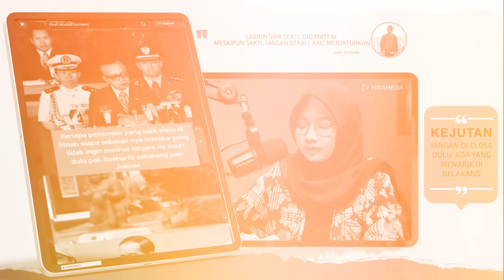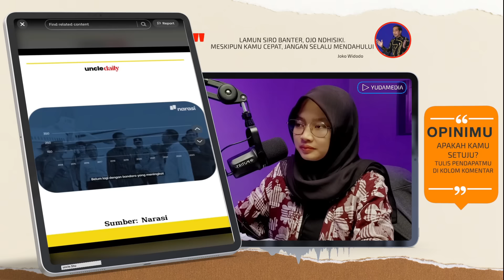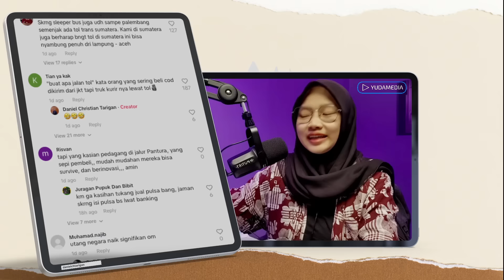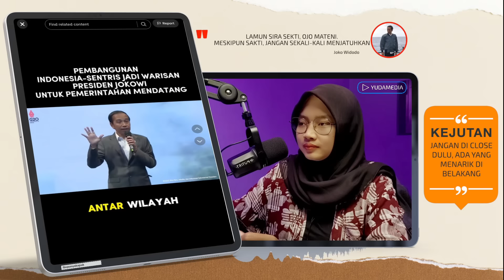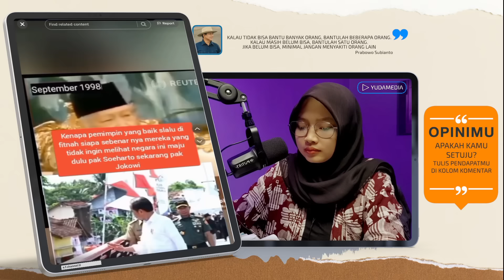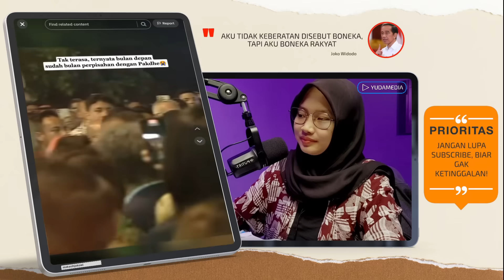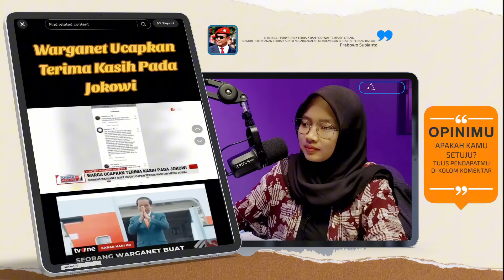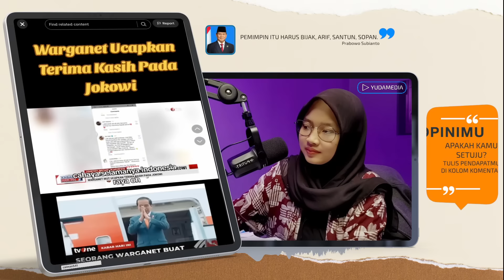PRESIDEN YG KALIAN BILANG MULYONO ITU TERNYATA "GILA". LIHAT DERETAN INI, JOKOWI MENGOYAK PEMBENCI!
TEPAT 1 BULAN MENUJU 1 DEKADE JOKOWI
1. Kebijakan Transformasi Ekonomi Presiden Jokowi Berhasil Dorong Peningkatan Daya Saing Indonesia
2. Prestasi Pembangunan Era Pak Jokowi
3. Manfaat pembangunan Jokowi yang dirasakan oleh Masyarakat Indonesia
4. Pembangunan Yang Merata Akan Menjadi Pondasi Utama Keberlanjutan Dan Masa Indonesia
5. Kenapa pemimpin selali di fitnah
6. 1 bulan lagi akan berpisah dengan pak jokowi
7. Erick Thohir ucapkan terimaksih ke pemimpin pak jokowi
8. Warganet beri ucapan Terimakasih kepada Jokowi jelang akhir jabatannya pada 20 Oktober 2024